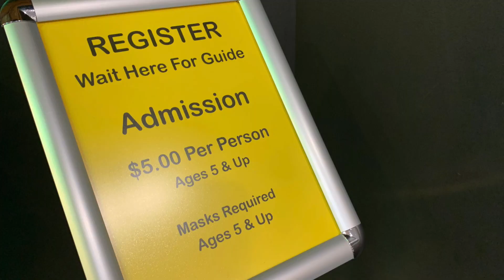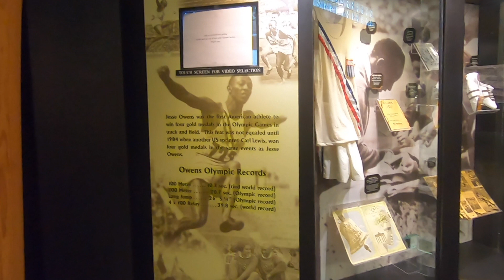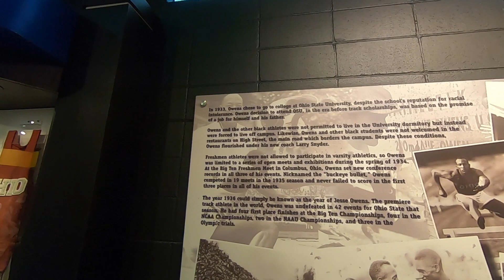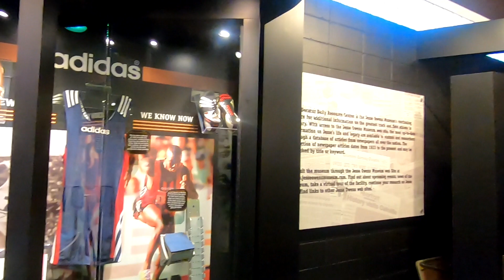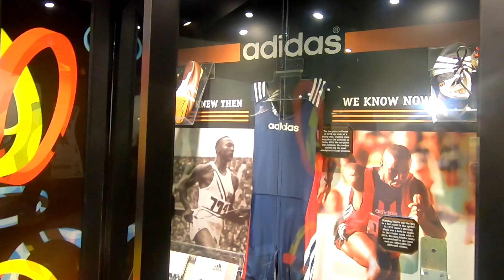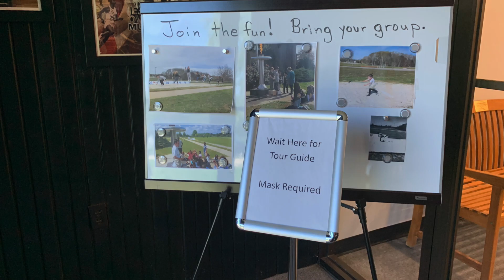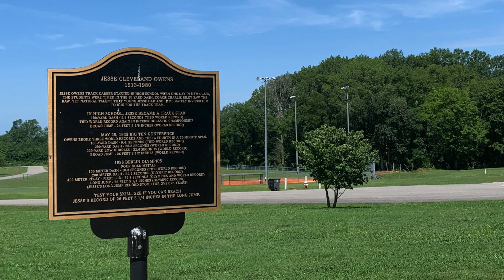Visit Alabama - Jesse Owens Museum - from humble beginnings to humble hero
What an incredible opportunity to visit the jesseowensmuseum in oakville Alabama this past month and learn so much about this great American hero Jesse Owens, who was born into humble beginnings and had a heart of gold. This passion project, the Jesse Owens Birthplace and Museum is dedicated to life and legacy to honor the four-time Olympiad who overcame many, many obstacles. Jesse Owens won FOUR GOLD MEDALS at the 1936Olympics in Berlin, right before the start of WWII.

Thanks to Director, Nancy Pinion for a great interview and tour of this historic treasure that inspires so many. Open to the public check the Facebook page or call for updated hours (Due to Covid)